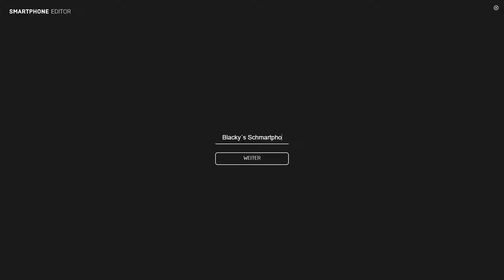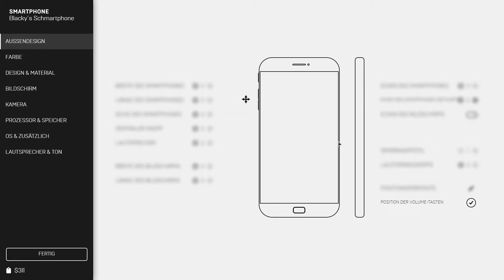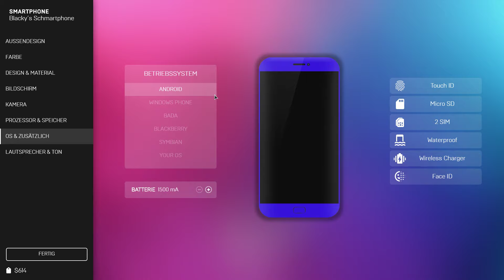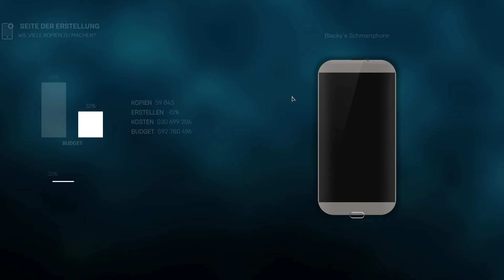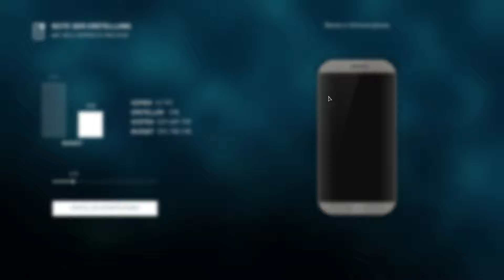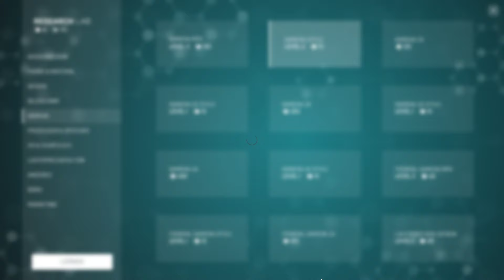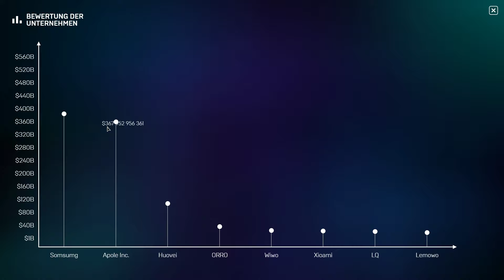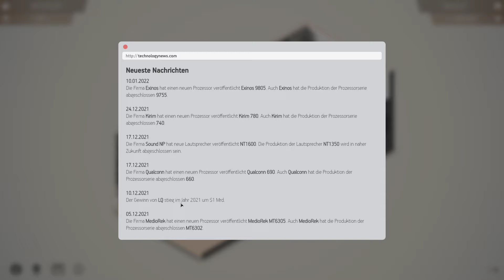smartphone | Ist das der durchbruch? - Smartphone Tycoon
Wenn euch das Video Gefällt lass doch bitte ein Abo und Like da, würde mich freuen.

Falls du mal Lust haben solltest, irgendwas zu spenden, kannst du das hier tun. Aber bitte nur, wenn du dir wirklich sicher bist und es von dir aus willst. Es ist nicht nötig, deshalb denk gut drüber nach. Liebe Grüße :D